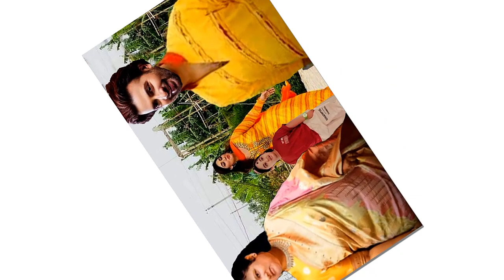অপু বিশ্বাস বলল স্বামী ও সন্তান নিয়ে সুন্দর জীবন কাটাতে চাই! নতুন বছর এটাই চাওয়া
সোনাল চৌহান
শাকিব খান_ইধিকা_পাল
অপু বিশ্বাস বলল স্বামী ও সন্তান নিয়ে সুন্দর জীবন কাটাতে চাই! নতুন বছর এটাই চাওয়া,কোরিয়ান 'দ্য টার্গেটে'র নকল শাকিব খানের সিনেমা 'পাসওয়ার্ড' | Showbiz অবশেষে বুবলি-ববিদের বাদ দিয়ে নিজের বউকে কাছে পেতে চান শাকিব খান | সুপারহিট HD চলচ্চিত্র | আমার নাম খান | মাই নেম ইজ খান | ফুট শাকিব খান, অপু বিশ্বাস, মিশা SawdagoRD MOVIE নিয়ে মুখ খুললো শাকিব খান সত্য ঘটনা খুলে বল্লেন সাক্ষাৎকারে শাকিব খানের সিনেমা নিয়ে সারাদেশে তোলপাড় ! সেই‘গাল্লি বয়’রানকে কতো টাকা দিলেন শাকিব খান !! দেখুন.. Ami Rana Gully Boy New Song 2019 কোলকাতার মিমিকে তাক লাগালেন শাকিব খান! | শাকিব মিমির সিনেমা আসছে | shakib Khan | mimi chakraborty পাসওয়ার্ড এর নকল অভিযোগ নিয়ে মুখ খুললেন শাকিব খান  এইমাত্র পাওয়া খবর !! সাত পাকে বাঁধা পড়ল শাকিব বুবলি | shakib khan and bubly marriage দেব এ কি বললেন শাকিবের "SWAG SONG" দেখে? Password Eid Movie 2019 শাকিব বল্লেন এখন আমার বউ দরকার ছেলে আব্রাম কে ভিডিও কল দিয়ে অপু বিশ্বাস এর সাক্ষাৎকার | SHAKIB APU শাকিব খানের নতুন মিশন আসছে আরো বড় ধামাকা | Moner moto manush pailam na | shakib Khan ঈদে শাকিব খান সালমান খানের দাপটে মাঠ ছাড়া কোলকাতার দেব জিত | খান ভাইদের কেলমা দেখলো এশিয়া শাকিব খানের পাসওয়ার্ড ছবি নিয়ে একি বললেন মধুমিতা সরকার !! Modhumita Sarkar with Shakib Khan বউকে কাছে পেতে চাচ্ছেন শাকিব খান বল্লেন অপু বিশ্বাসের সঙ্গে ছেলে আব্রাম | shakib apu abram khan joy এইমাত্র অপু বিশ্বাস কে নিয়ে শাকিব খান সরাসরি লাইভ সাক্ষাৎকারে হাজির হলেন দেখুন- প্রশ্ন উত্তর পর্ব ১ Password যে নকল তা সামনে আসার পর কি বললেন শাকিব খান। Shakib Khan Jamuna TV,Dohon Bangla Tv,Banglar Gutibazz,Anondo Vubon,Narail Xpress News,কোরিয়ান 'দ্য টার্গেটে'র নকল শাকিব,অবশেষে বুবলি-ববিদের বাদ দিয়ে,সুপারহিট HD চলচ্চিত্র, আমার নাম খান,মাই নেম ইজ খান,কলকাতা থেকে ফিরেই আব্রাহাম,শাকিব খানের সিনেমা নিয়ে সারাদেশে,এইমাত্র ছেলে আব্রাম জয় কে,এইমাত্র অপু বিশ্বাস কে নিয়ে শাকিব খান,সাকিব খান নিউ বাংলা,প্রধানমন্ত্রীর কাছে কেদে কেদে,অপু বিশ্বাস কে সঙ্গে নিয়ে নতুন Star golpo এইমাত্র ছেলে আব্রাম জয় কে ভিডিও কল দিয়ে কি কি করলো শাকিব খানের সঙ্গে মা এইমাত্র অপু বিশ্বাস কে নিয়ে শাকিব খান সরাসরি লাইভ সাক্ষাৎকারে হাজির হলেন দেখুন- প্রশ্ন উত্তর পর্ব ১ সাকিব খান নিউ বাংলা অ্যাকশন মুভি | সম্পূর্ণ HD বাংলা চলচ্চিত্র | অপু বিশ্বাস - সাকিব খান প্রধানমন্ত্রীর কাছে কেদে কেদে জা বললেন অপু বিশ্বাস!! Actress Apu Biswas মুখ খুললেন অপু বিশ্বাস, মায়ের নিষেধ শুনলে বেঁচে থাকত রিফাত অপু বিশ্বাস কে সঙ্গে নিয়ে নতুন মুভির ঘোষণা দিলো শাকিব খান খুশিতে যা বল্লেন সাক্ষাৎকারে | SHAKIB APU